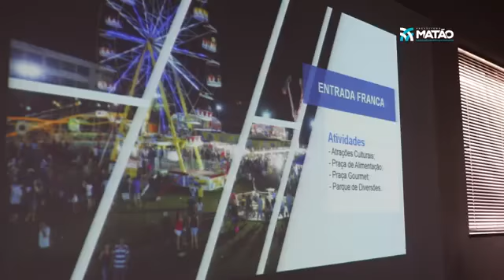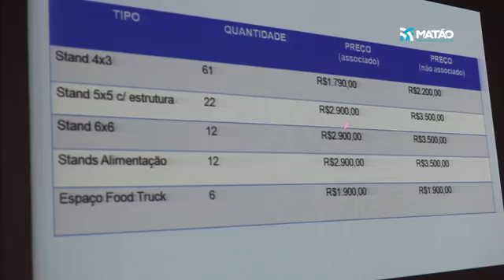Lançamento da Feira Agro Comercial de Matão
De 14 a 18 de agosto acontecerá a Facima Matão. O lançamento da Feira Agro Comercial de Matão, uma parceria entre Prefeitura Municipal de Matão, Sincomércio e Associação Comercial e Empresarial de Matão, aconteceu no auditório do Sincomercio. Confira os detalhes nas entrevistas com o prefeito de Matão, Edinardo Esquetini, com o presidente da ACE, Fernando Mendes, com o presidente do Sincomércio, Antônio Geraldo Giannini e com o vice-prefeito Moacir Maturro.

Tags ignorar:
Facima Matão,
Feira Agro Comercial de Matão,
Prefeitura Municipal de Matão,
Sincomércio,
Associação Comercial e Empresarial de Matão,
Sincomercio,
prefeito de Matão,
Edinardo Esquetini,
ACE,
Fernando Mendes,
Sincomércio,
Antônio Geraldo Giannini,
vice-prefeito Moacir Maturro,
edinardo esquetini,
prefeito,

web tv,
matão,
online,
musica,
informação,
ao vivo,
24 horas,
abelo,
abelodm,
Web TV,
Matão,
Online,
Mataoonline,
mataoonline,
tvmol,
TVMol,
entretenimento,
notícias,